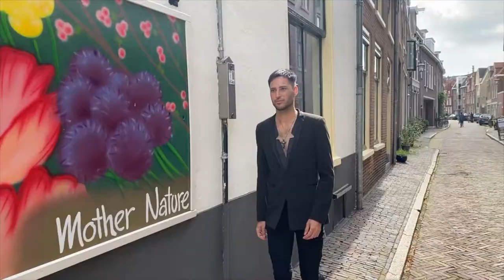Mr Gay World 2021 Delegate - Netherlands - Sanjay Ramcharan